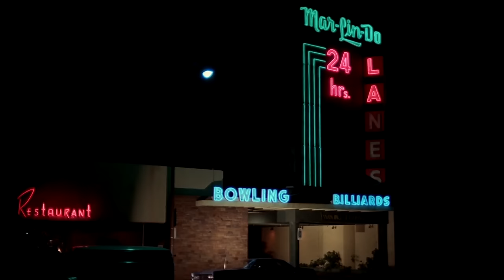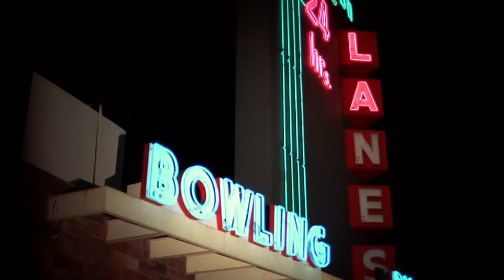Doug Gets Pepper Sprayed | The King of Queens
Doug's attempt to flirt with the new girl (Rachel Dratch) at the bowling alley leads her to believe he's a sexual predator.

Fom Season 5 Episode 6 'Mammary Lane'. After seeing Denise (Rachel Dratch), an unattractive woman working at the bowling alley, Doug throws her a "mercy flirt" but the woman mistakes it for sexual harassment.